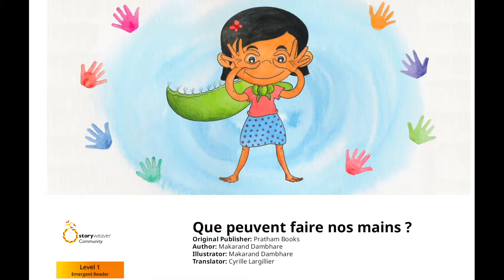Lecture d’histoire pour enfants + Quiz: “Que peuvent faire nos mains?”-Activités- Avec Miss Laura !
Viens lire une histoire avec Miss Laura !

Dans cette vidéo, Miss Laura te propose d'écouter l'histoire :  “Que peuvent faire nos mains?” . C’est une histoire simple qui permettra aux tout petits de découvrir tout ce que nos mains nous permettent d’accomplir dans notre vie de tous les jours. Cette histoire montre aussi l’importance des liens entre amis et membres de la famille.

Les enfants plus âgés peuvent essayer de lire les mots en même temps que Miss Laura, ou même baisser le volume pour lire tout seul !

Après la lecture, vous trouverez un quiz tout simple avec des images et des questions faciles, pour permettre aux enfants de tester leur compréhension de l’histoire.
Pour finir, vous trouverez une courte vidéo informative sur des activités que les enfants peuvent faire grâce à leurs mains !

Cette vidéo invite l’enfant à répondre et interagir avec Miss Laura, pour encourager la production de langage.

Les vidéos de lecture à voix haute sont un excellent moyen pour intéresser les bébés et jeunes enfants à la lecture, qui ne sont pas capables de lire par eux-même. Elles peuvent aider les tout petits à apprendre de nouveaux mots et tout simplement passer un bon moment.

Miss Laura vous proposera d’autres histoires tantôt amusantes, jolies, tristes…et avec une morale qui permettront aux jeunes enfants de mieux comprendre le monde qui les entoure.

Auteurs et éditeurs, merci de me contacter par e-mail si vous souhaitez partager une histoire.

Que peuvent faire nos mains? de Makarand Dambhare traduit par Cyrille Largillier.